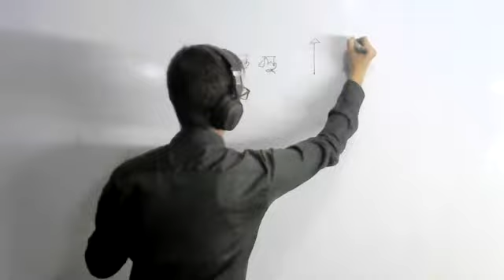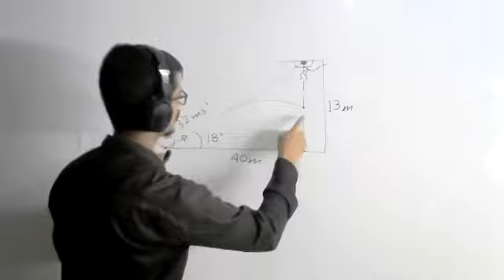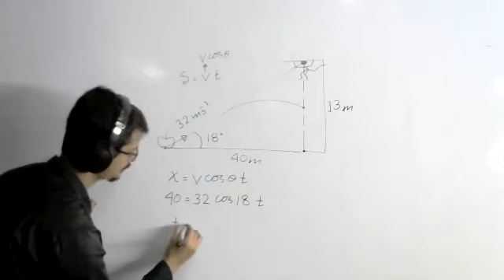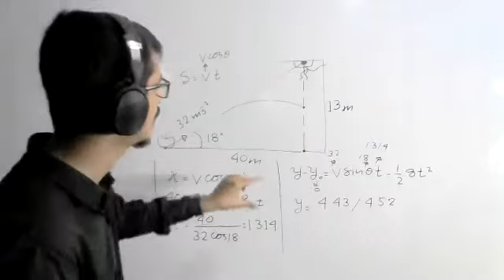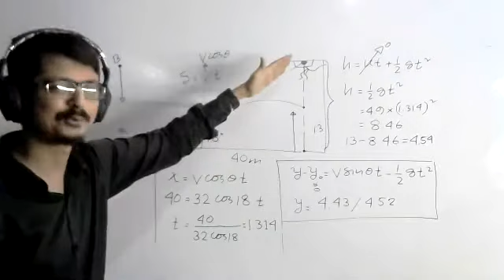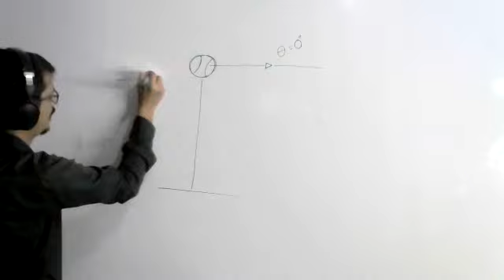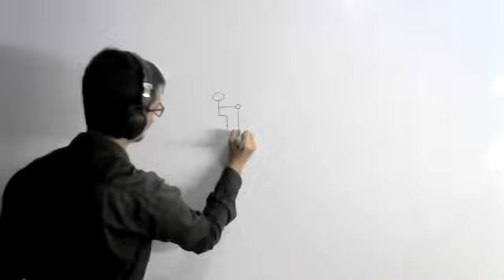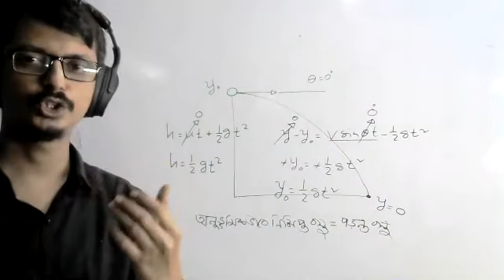৩য় অধ্যায়ঃ গতিবিদ্যা( অনুভূমিকভাবে নিক্ষিপ্ত বস্তু)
১০/১১/২০২০ তারিখের ক্লাস